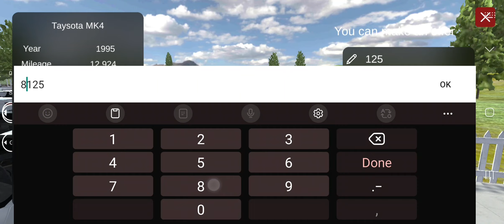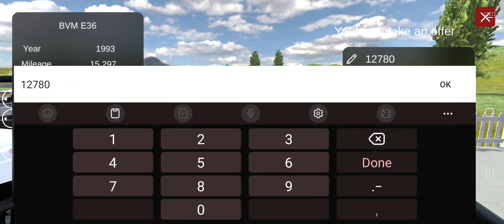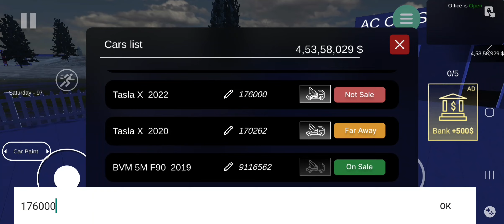Car Saler Simulator gameplay 2023 || Day 87